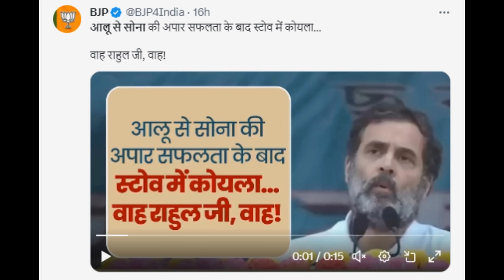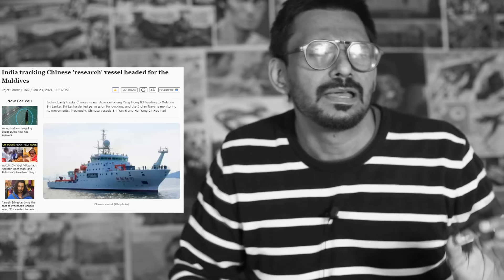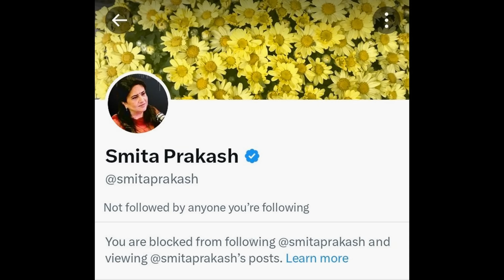Why Comparison? Ugly Debate & old tweet | Top 5 of the WEEK